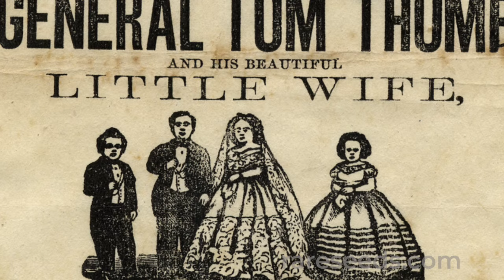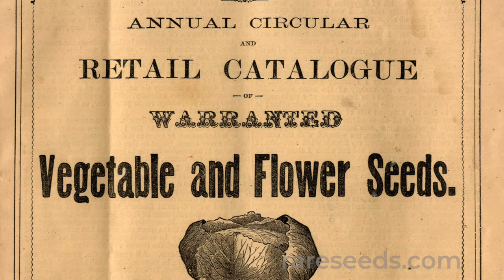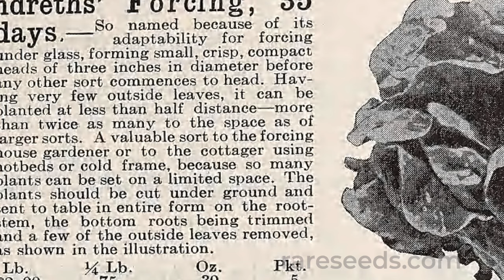SEED STORIES | Tom Thumb lettuce: Pint-Sized Perfection!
Tom Thumb is an enduring character of folklore, but his name is often shorthand for anything that’s tiny, including this teacup-sized butterhead lettuce from England. It grows well in greenhouses, and it's a real space saver.